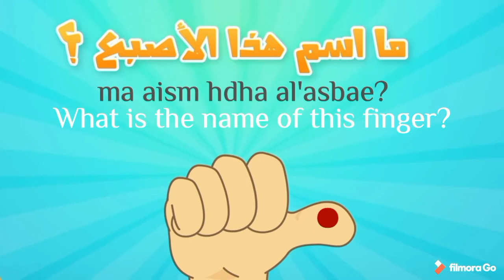Mga daliri / Sa wikang arabo. Saudi nails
Pa unawa,
Di po ako marunong mag program at
mag drawing kaya na isipan ko gamitin ito.